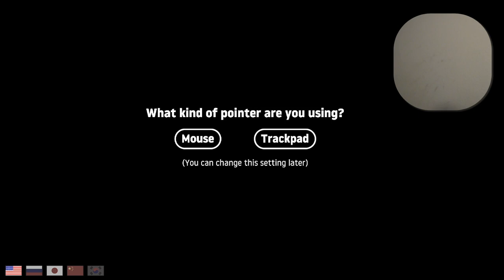Getting Over IT ??? THIS Is STRESS In Game Form || But..Can I Get Over It??🤔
Dealing with stress??..
CHILLWIT CHA BOII!!
while i get through the whoollleeeee !!
video without raging 🤔 x.x
with alil bit of EDITS !! HAA

Im in a bowl...
holding a hammer attempting to reach my way
to the top of the mountain... SUCCESS
KEY? *dont give up !

HORROR GAMES!! / or comment feedback

An Ill Be Glad To Comment to most of you guys
SQUAD !!